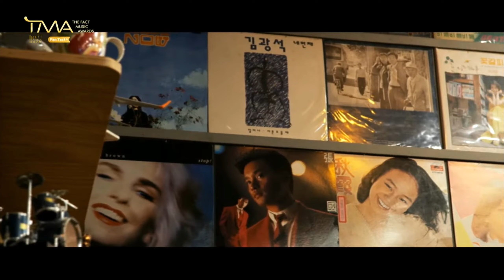황치열 HwangChiYeul 黃致列 2021 TMA The Fact Music Award 안녕이란 (Two Letters) + 끝이라고말할것같았어 (Too Late)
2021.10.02 TMA The Fact Music Award 더팩트 뮤직 어워드 [ENGSUB | 中字 | 한글자막]

00:00 Start
00:46 Two Letters
04:23 Too Late

[황치열 - 안녕이란] - 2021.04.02 | [황치열 - 끝이라고 말할 것 같았어] - 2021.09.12
작사 : Escape | 작곡 : Escape

[Hwang Chi Yeul - Two Letters] - 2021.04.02 | [Hwang Chi Yeul - Too Late] - 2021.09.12
Lyrics: Escape | Composition: Escape

[黄致列 - Two Letters] - 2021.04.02 | [黄致列 - Too Late] - 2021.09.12
作词 : Escape | 作曲 : Escape

Special photos used in my MVs (if any) will been shared via my instagram account

* 所有廣告收入歸版權持有人所有
* 禁二改禁商用禁抹logo 转载请注明出处
* Edit ❌ Commercial Use ❌ Logo Removal ❌ Please state source when re-post.